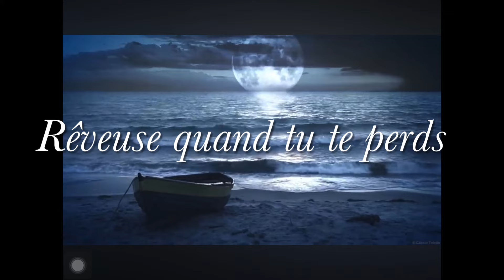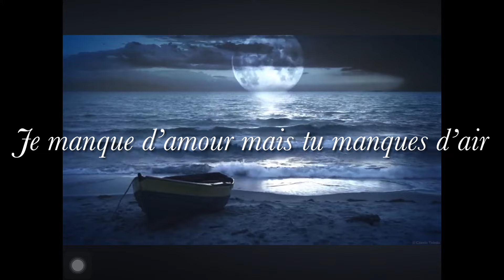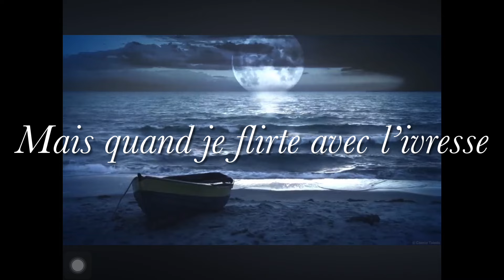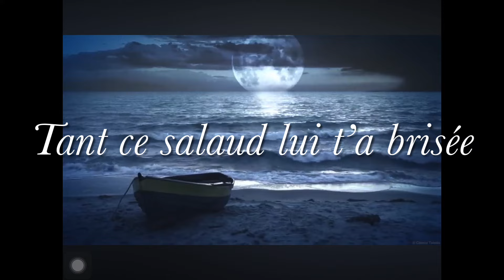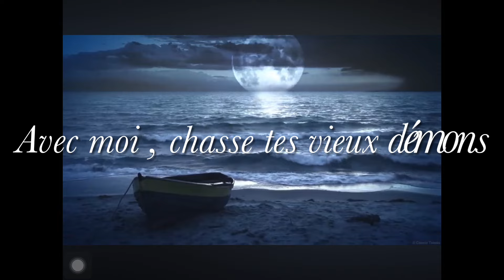Les Amours Sauvages ( composition ) jean louis et Gregory🇫🇷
Musique 👉jean louis perfendie ( synthétiseur , guitare et basse )
Poèmes 👉Gregory menchon